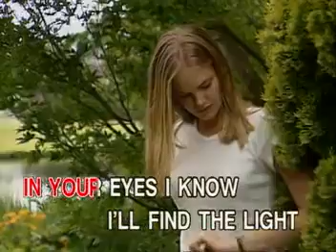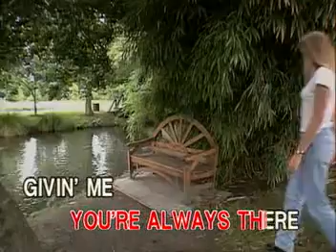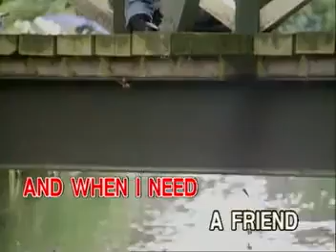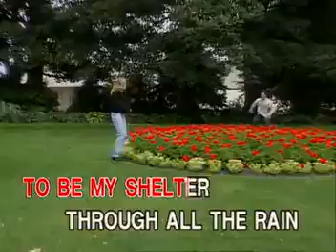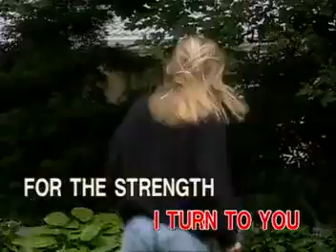6. Christina Aguilera-I Turn To You [Ivory Records]